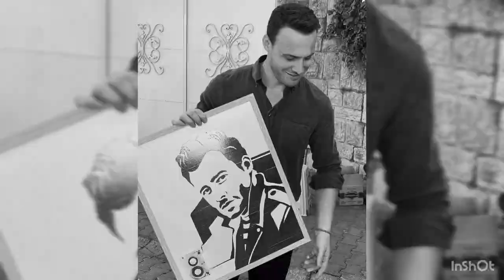Hande Erçel 😍 Kerem Bürsin -Niños